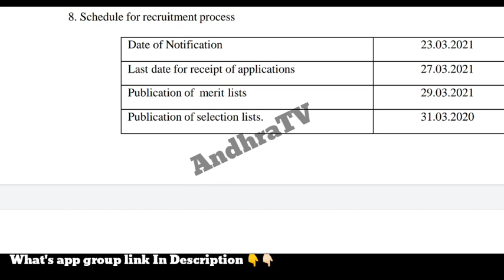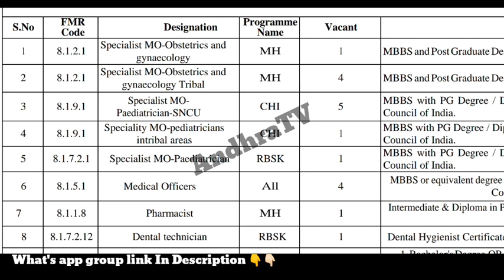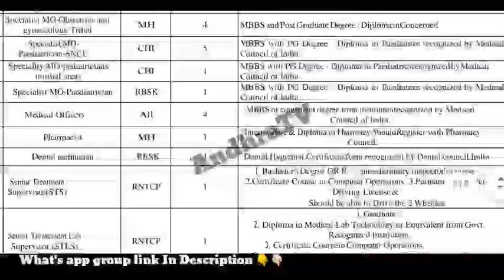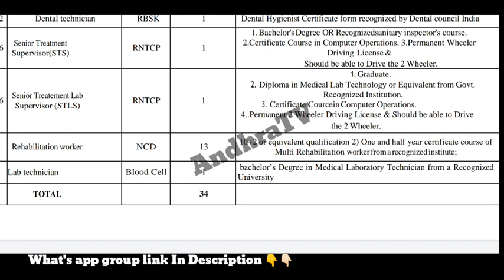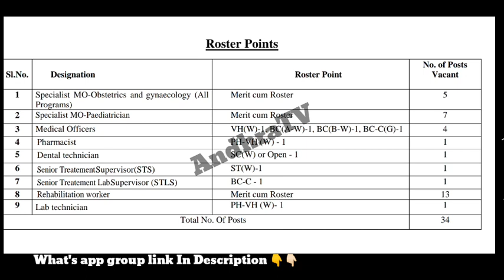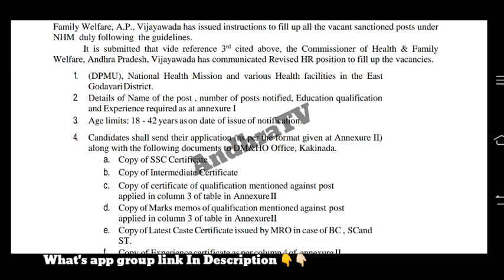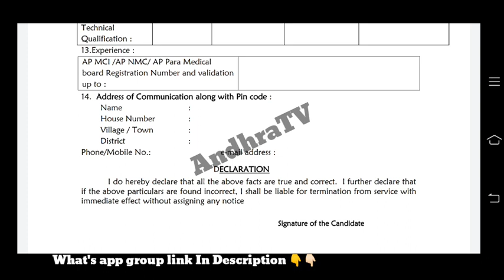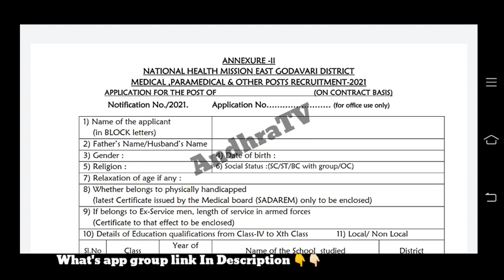AP NHM jobs recruitment 2021 | AP Medical health department jobs notification| @andhratv7792 |NHMjobs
AP NHM jobs recruitment 2021 | AP Medical health department jobs notification| AndhraTV | NHM jobs